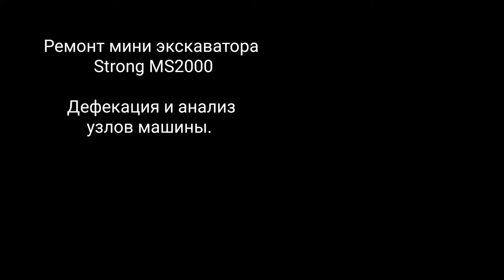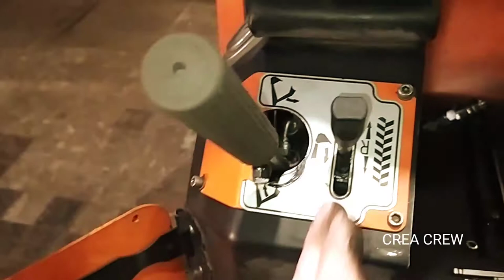Ремонт и модернизация мини экскаватора strong ms2000. Часть 1.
Привезли нам на предприятие "Чудо аппарат"  после сезона интенсивной работы.
В процессе дефектовки выяснилось, что в конструкции машины существует ряд технических проблем, а так же конструктивных просчётов.

Ну что же, за дело!

"Тверские мини экскаваторы"